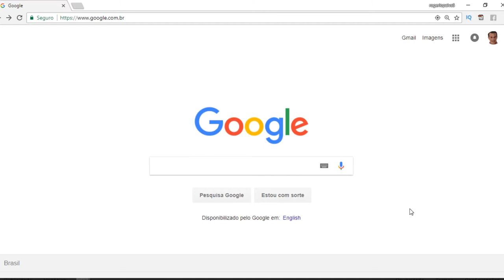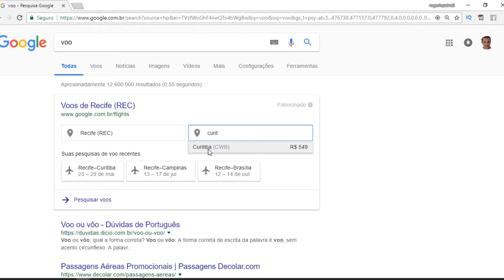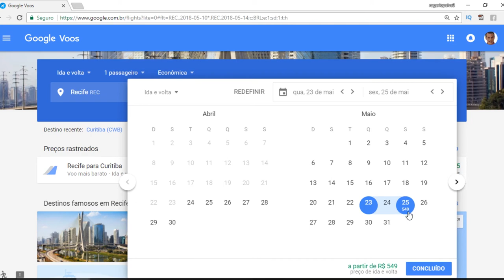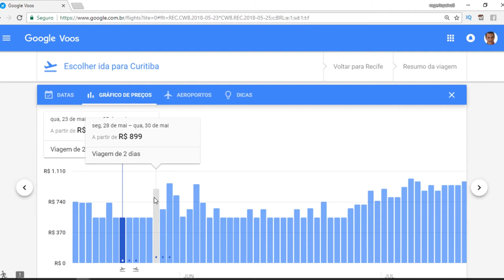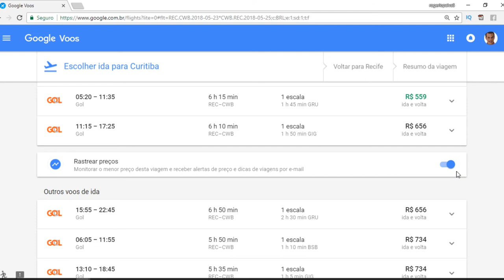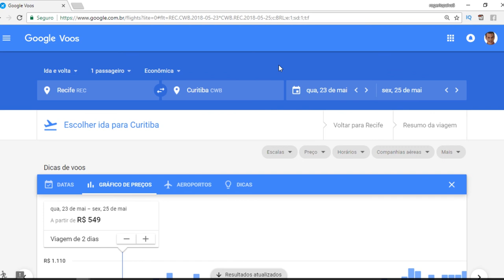Como achar PASSAGENS BARATAS ✈️😃 | você não sabia | líder criativo | rogeriopaiva5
Nem sempre é fácil de achar passagens baratas. Nem sempre temos tempo para ficar procurando. Mas se houvesse um programa que fizesse isto por nós. Este vídeo vai te mostrar como.

Você que é líder criativo e precisa viajar vou te mostrar o pulo do gato que você não sabia. Esta sacada vai te dar mais tempo e dinheiro para você investir naquilo que você realmente deseja.
Ache passagens aéreas barata pelo google flights

Olá sou  rogeriopaiva5,
E quero que você tenha uma *vida cristã feliz e abençoada* 😃😇  em seu serviço a Deus. Por isso faço vídeos semanais para dar dicas e sacadas *para você*.